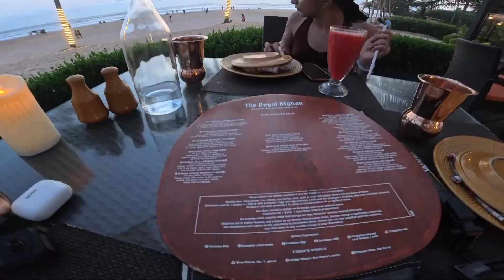Chupan Chupai Game At ITC Grand Goa - Best Hotel in South Goa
Experience the thrill of playing Chupan Chupai at the luxurious ITC Grand Goa, the best hotel in South Goa. Enjoy a fun-filled game night in paradise!